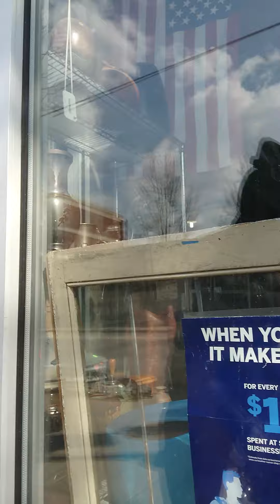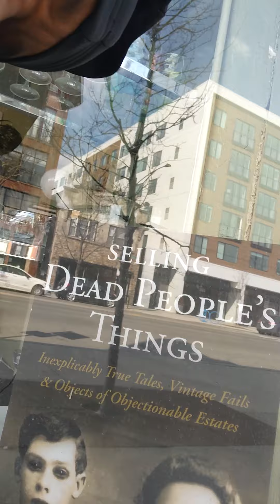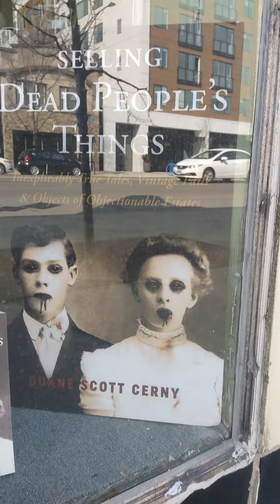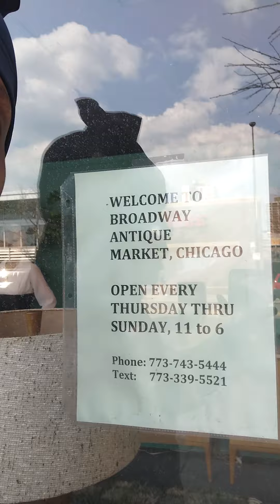MARY-LEE'$ THEY ARE ROBBIN THE DEAD AND A/A IZ ATHEIST ANONYMOUS & NOT ALCOHOLIC$ ANONYMOUS CHEATERS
FUK NIGGAZ...
FUK NIGGAZ ARE TRYIN TO TAKE MINEZ 1 CITY AT A TIME MUST BE HIGH AND LOSING THEIR MINEZ 1 TWEEK AND THOUGHT AT A TIME NIGGAZ LIKE FAT JOE ACTING LIKE HE'$ SKINNY FROM HUSTLE AND FLOW KNOWING GOTT DAMN WELL HE COULDN'T RAP CIRCLES AROUND HIS BIG ASS OR TOE AND FOR THE REST OV U FUK NIGGAZ I'M JUST GONNA GIVE Y'@LL A PASS OR ANOTHER FAT ASS JOE TO SMOKE POPA SIKE I'MA GO FOR THE CASH AND THEN BET IT ALL ON YOU FUK NIGGAZ 1 FUK BOY AT A TIME WHY? BCUZ I JUST LUV COMING FROM BEHIND TO GET MINES @ND FROM 1 NUT AT A TIME IN OTHER WORDS IF U AIN'T GRINDING AS HARD AS ME GET THE FUK UP OUT OV MY CITY L.A.P.D..BCUZ IF NOT MY HIGHER POWER WILL MAKE U ALL AN EXAMPLE AND JUST LIKE Y'ALL DID WITH RODNEY KING AND THE REST OV MY FAM-@-LEE NOW CAN U FEEL ME TAKING OVER YOUR MIND BODY AND SOUL 1 ASS HOLE AT A TIME...
SISSIES PEACE...NOT THIS TIME SHYNE...
ESPECIALLY IF I AIN'T GOT MINES...
WRITTEN BY:
MARY-LEE
AKA
MARY-MAC
3-3-2022
LOZERS

MOTHERLESS CHILD...
I FEEL LIKE A MOTHERLESS CHILD WHY? BCUZ SOMEBODY DIDN'T WANT MY MOTHER AROUND NOW HERE WE GO AGAIN AND WITH HER YOUNGEST CHILD SPEAKING OUT AND ABOUT HER NOW BEING A FATHERLESS CHILD WOW I GUESS WHAT GOES AROUND REALLY DOES IN FACT COME RIGHT BACK AROUND AND JUST LIKE THE WORLD...TIME. AND MY HIGHEST POWER AND WHO WOULD THAT BE? THE LION THAT TURNED COW-WARD-LEE AND THEN CAME BACK DEVOURING EVERYTHING INCLUDING THE WATCH TOWER THE BIBLE THE FINAL CALL AND RHYMES POEMS AND METAPHORS PLUS 1 SONG WHY? WE DID IT FOR LUV OOOO OK NOW I GET IT GET WHAT? ANOTHER SUCKER FOR LOVE THANK U GEEZ-US..
N'ALL STUPID ANOTHER MOTHERLESS CHILD CUBIC...
Step In The Name Of Love
WRITTEN BY:
MARY-LEE
AKA
MARY-MAC
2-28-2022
Boosie Badazz - Motherless Child
Mahalia Jackson - Summertime /
Sometimes I Feel Like a Motherless Child
Ghostface Killah
Motherless Child
Immortal Technique Explains
Pink Friday (Explicit Version/Deluxe Version)